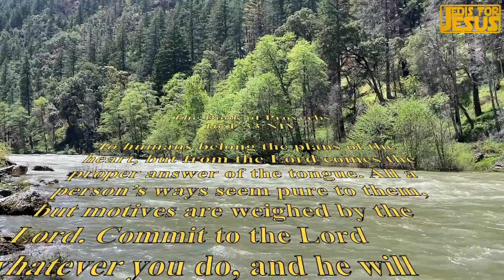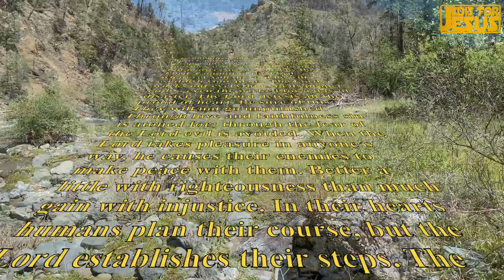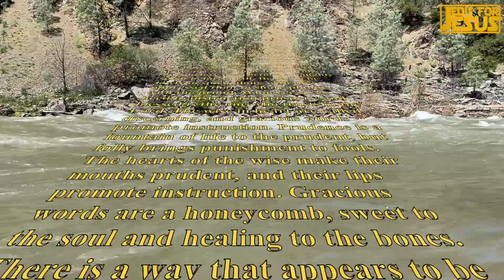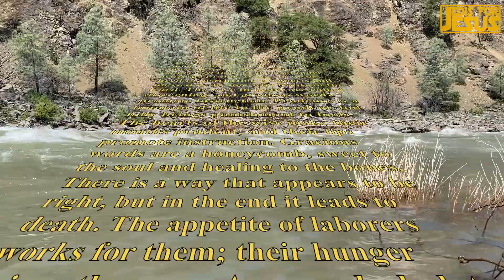PROVERBS 16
In this video, we're going to learn about Proverbs 16. Proverbs 16 is a set of proverbs that instructs us on how to live a successful life.
Every day is a new opportunity to learn and grow, so be sure to take advantage of these proverbs. They'll help you live a life of purpose and meaning, and they'll help you achieve success in everything you do.

Salvation Prayer-Sinners Prayer-First Step To Follow Jesus